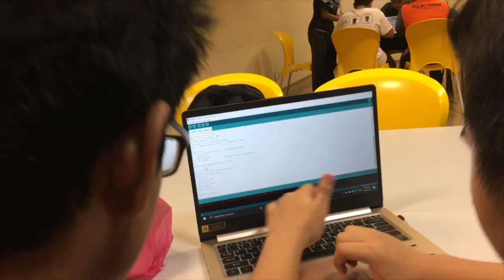SMART DUSTBIN | ARDUINO | GROUP 2 | E20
HI EVERYONE ! WE WOULD LIKE TO THANK OUR RESPECTED LECTURER  , SIR ZAMRI ABU BAKAR , FRIENDS AND PARENTS WHO TOOK PART IN FINISHING OUR PROJECT SUCCESSFULLY . THIS IS OUR FIRST PROJECT AS A FOUNDATION ENGINEERING STUDENT IN UITM . IT IS A FUN EXPERIENCE FOR US DURING COMPLETING THIS PROJECT . WE HOPE ALL OF YOU CAN FIND THIS VIDEO HELPFUL.

GROUP 2 PI009E20
-IMAN
-IRFAN
-FAHMI
-MIRA
-DYNA

THIS VIDEO IS DEDICATED TO SIR ZAMRI ABU BAKAR , OUR LECTURER FOR SCIENCE COMPUTER LAB CLASS .